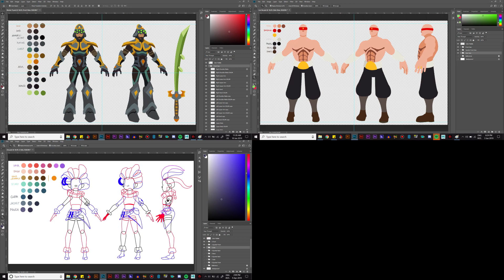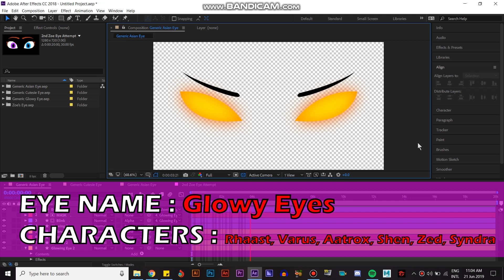The Making of Ready As I'll Ever Be | Behind The Scenes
Timestamp

0:03 - Early Sketches
0:12 - Size Comparison
0:15 - Character Turn Arounds
0:25 - Backgrounds
0:31 - Star vs the Forces of Evil CAMEO
0:42 - Character Mouth Charts
1:00 - Character Eye (Blink Animation)
1:25 - Storyboards/Animatic vs Animation